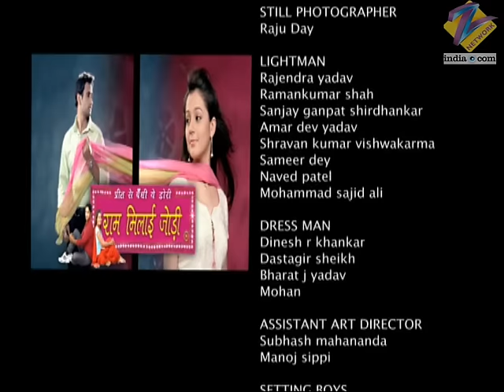Ram Milaaye Jodi - Full Ep - 28 - Bharati, Sweety, Mona, Anukalp, Vimmy, Goldie - Zee TV